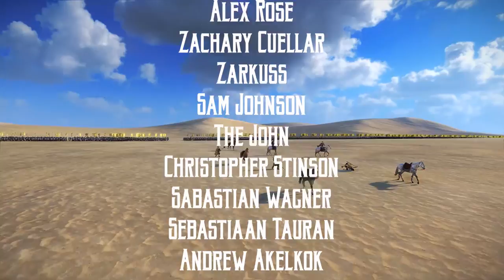Xiahou Dun vs Sun Ce: Showdown | Total War: Three Kingdoms (Dong Zhuo Campaign) #18 | SurrealBeliefs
Hey it's me, SurrealBeliefs! This is my Total War: 3 Kingdoms Romance mode campaign and I'm playing as Dong Zhuo with the ineffable Lu Bu on my side. Witness our journey to become the emperor of China! Links are down below.

About 3 Kingdoms: Total War.